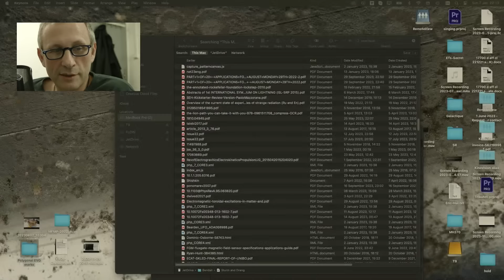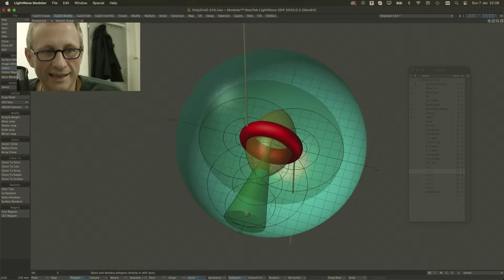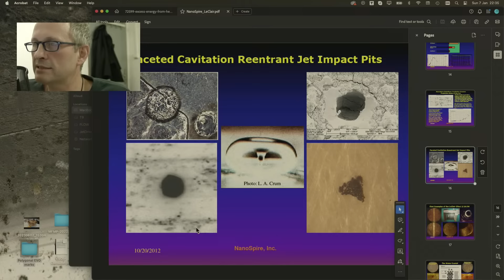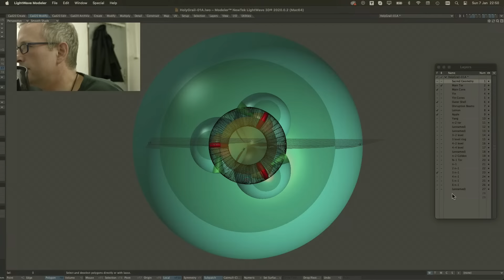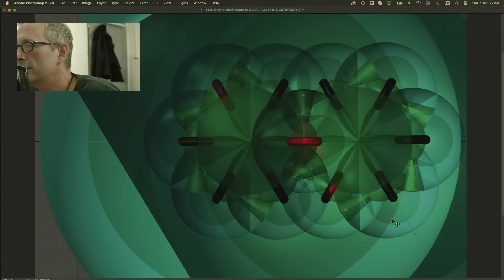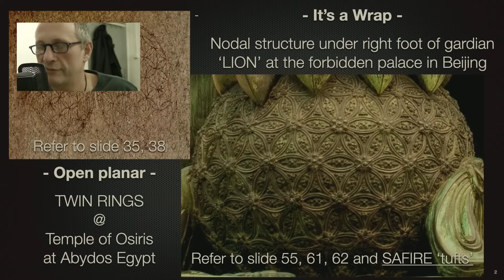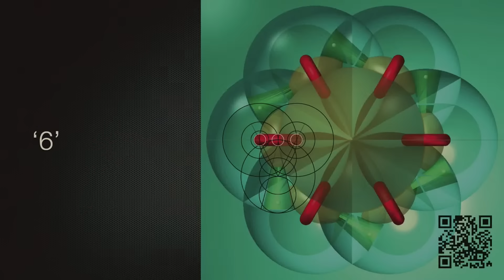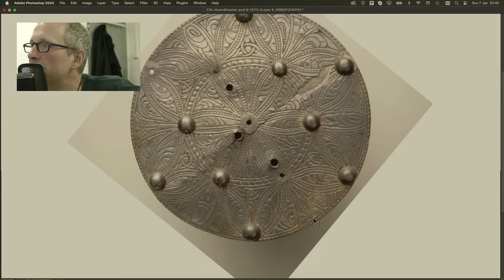O-Day - Flower of Life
LIVESTREAM, Sunday 7 January 2024 @ 22:00